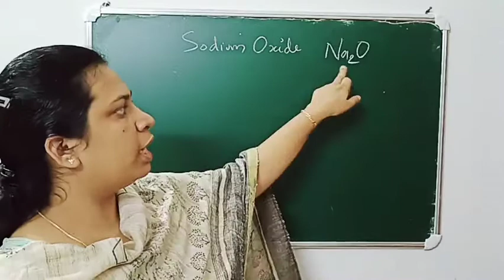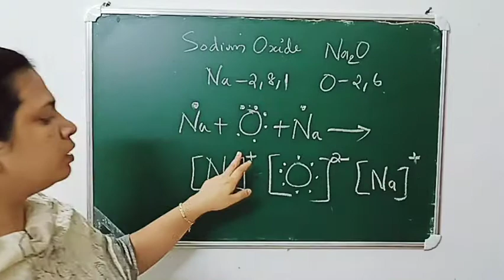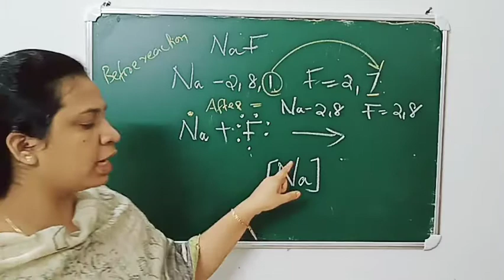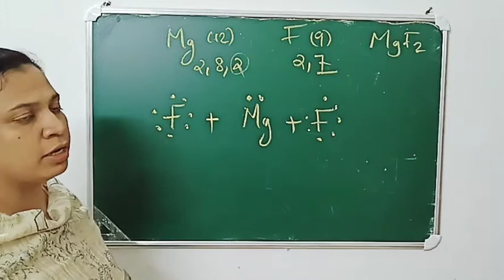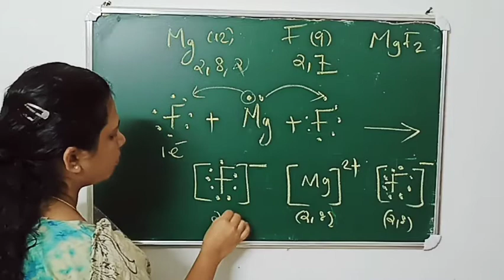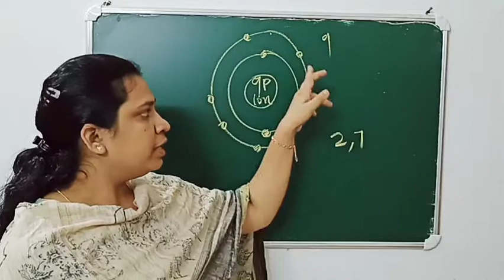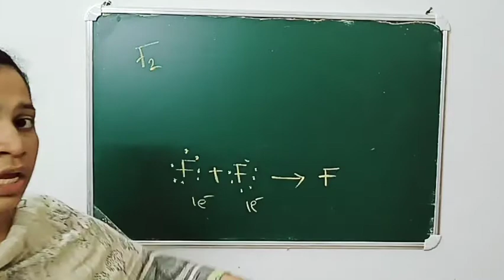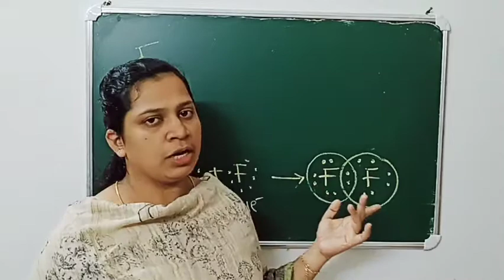Class 9- chemistry- chapter 2- chemical bonding- 19/7/21